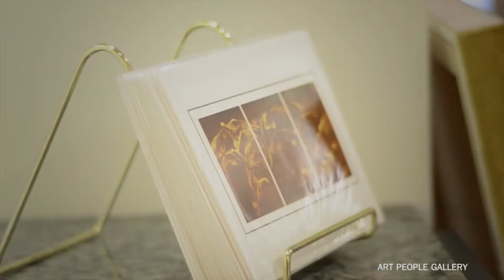Karen Mason at Art People Gallery - June 7th, 2012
Karen Mason's "Dancing with Delight" show at Art People Gallery on June 7th, 2012.